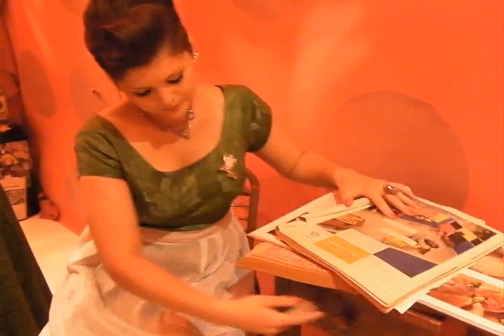VIDEO/REVIEW: Amuse Me!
CPT's Pandemonium 9/10/11

Each September, Cleveland Public Theatre hosts Cleveland's most outrageous, intense and explosive fundraiser called Pandemonium. This year's theme was "Amuse Me."

And amusing it was! Walking in the entrance of the Gordon Arts District Theater was like opening a Pandora's Box. Imagine an odyssey that was a mixture of Cirque du Soleil, Spider Man, Hee Haw, Hairspray, I Dream of Genie, Whose Line is It Anyway, Willie Wonka and much, much more. Throw in tidbits from the some of the best and most diverse food venues in town, plenty of beer and wine, and music that spans the space and time ... and you have Pandemonium.

Be amused with these video clips. See actors, musicians, dancers, stilt walkers, comedians, acrobats, singers and much more all coming together in support of Cleveland Public Theater.

Download our FREE CoolCleveland mobile app for iPhone, iPad and iPod Touch